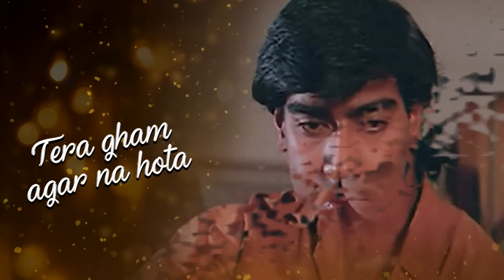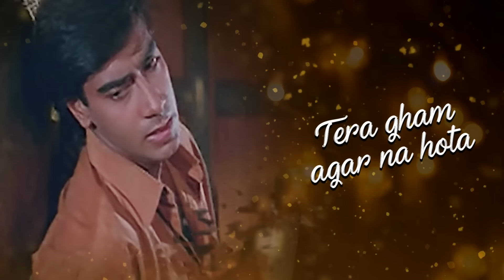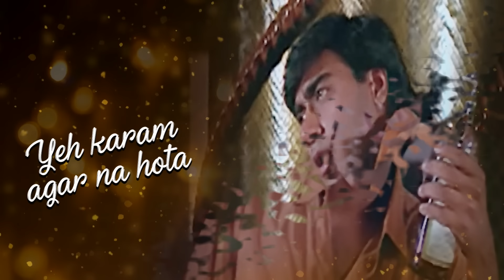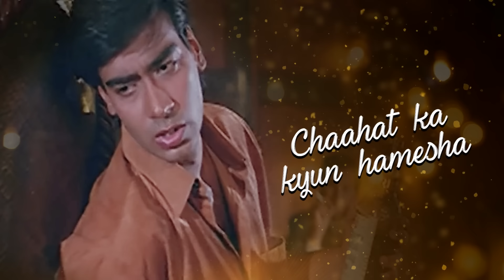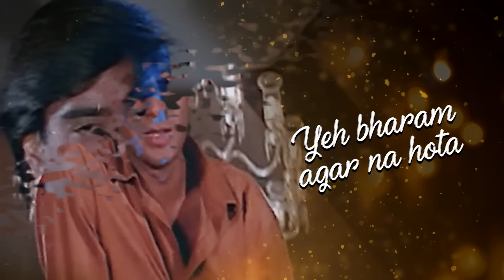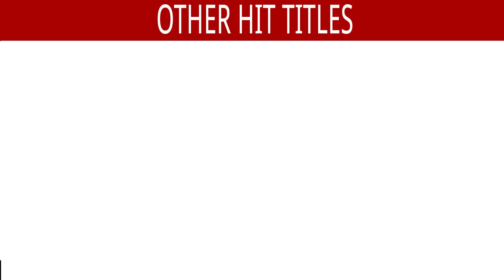Tera Gham Agar Na Hota - Lyrical Video |Dil Hai Betaab |Ajay Devgan | Mohd Aziz |90's Hindi Sad Song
Tera Gham Agar Na Hota" is a beautiful song from the Bollywood movie "Dil Hai Betaab" starring Ajay Devgan, Vivek Mushran, and Pratibha Sinha.

Song : Tera Gham Agar Na Hota
Singer : Mohd Aziz
Lyrics : Rani Mallik

Lyrics:
Tera gham agar na hota, toh sharbat kaisa hota
Tere yaadon se dil mera behla nahi pata

Maine tujhe dekha, teri ankhon mein jhankha
Mujhe aisa lagta hai, tu mujhse rutha nahi

Tere khwabon mein khoye, teri yaadon mein roye
Har pal yeh sochun, tu mujhse juda nahi

Also You Can:
'LIKE' us on Facebook: